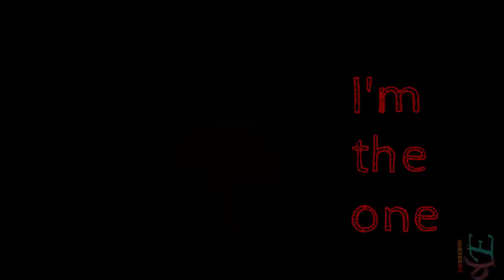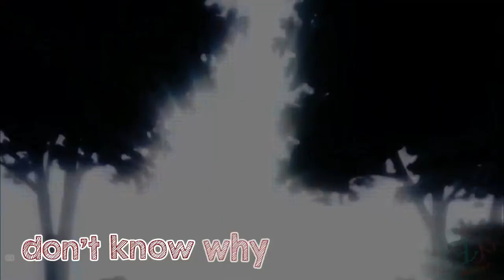♡ Magic Kyun! Renaissance 𝑻𝒆𝒊𝒌𝒂 𝒙 𝑲𝒐𝒉𝒂𝒏𝒂 amv Without me Lyrics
► Watch in HD !
►Song:Without me
►anime:  Magic Kyun! Renaissance

( lyrics )
Took it so far to keep you close